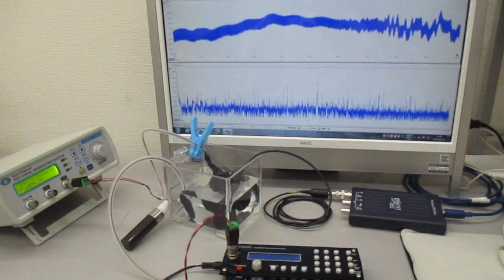オリジナル超音波実験（発振制御技術） Ultrasonic-labo